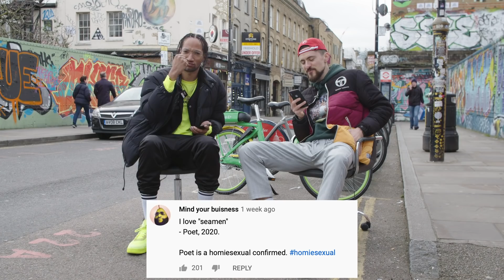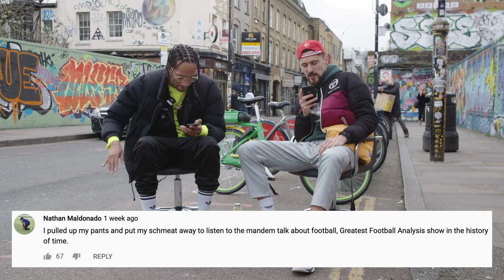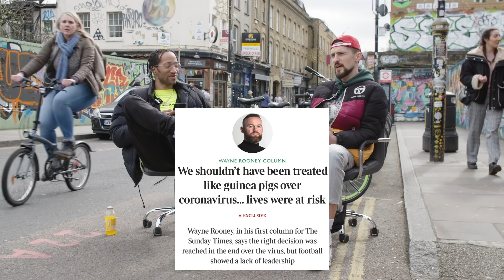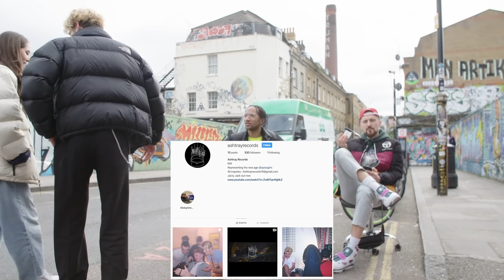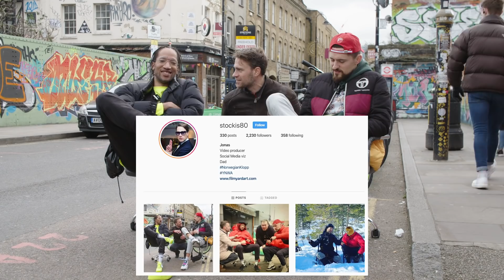Euro 2020 cancelled, Corona Virus Panic Buying + Should we void the Premier League? | Comments Under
Well, specs said there were no rules and there really aren’t, none of us were expecting a virus to pretty much cancel all football so far, the Euro’s will not be taking place in 2020...

The Prem is canceled till further notice, People are busy panic buying toilet paper as hand washing sees a massive increase. as does ass washing for those that have missed out on the toilet paper.

Anyway, people are isolating and making content from their bedroom’s as the Uk government is still struggling to find a clear way to deal with everything. Boris Johnson calmly telling us to expect loved ones will die, but hey! There’s always Netflix to distract us.

Truly strange times, black mirror-like, whatever you do make sure to take care of yourself and your loved ones and to try to have a nice as all rules seem to be leaving the window this year!

God Speed Poet & Vuj Wanderes,